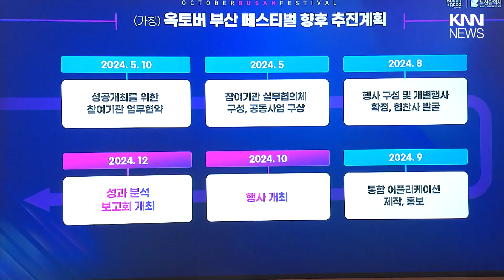9일짜리 가건물 짓는데 5억원 혈세...페스티벌 시월 논란 / KNN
10월에 열리는 부산의 각종 축제를 한데 모으겠다는 '페스티벌  시월'은 시비 등 예산만 15억원이 투입되는데요.

 / knn.news